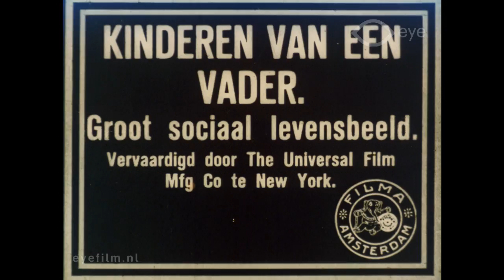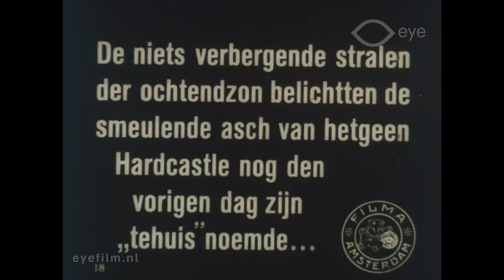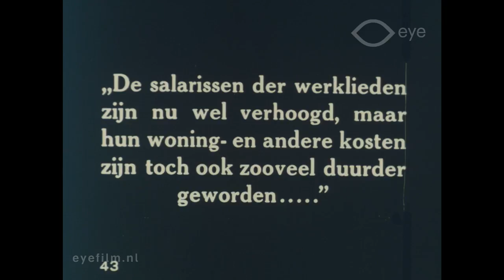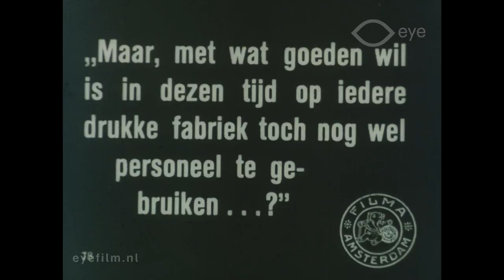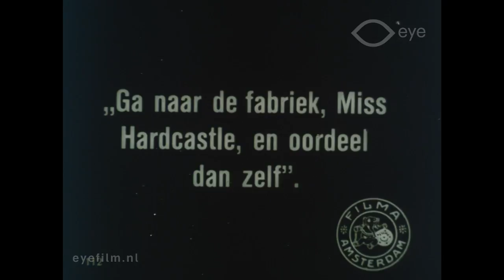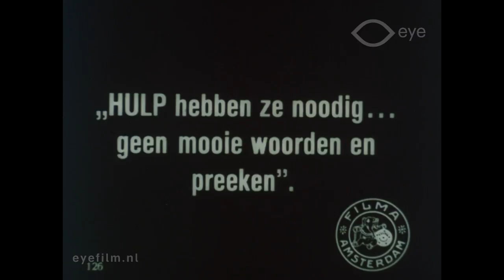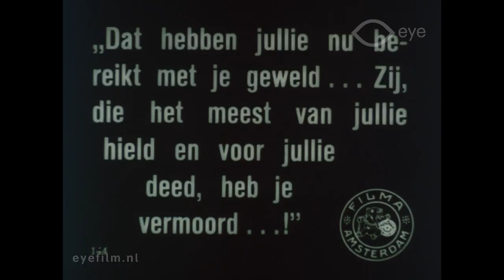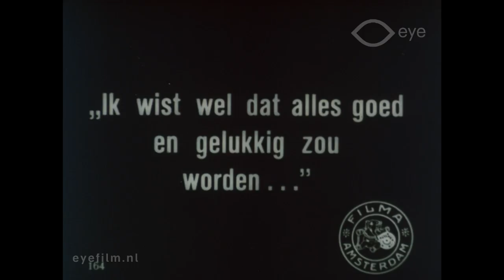The Right to Happiness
Director: Allen Holubar | Production Country: United States | Year: 1919 | Production Company: Universal (United States) | FLM57157 | Film from the collection of EYE (Amsterdam)

The story of twin sisters, one of whom grows up in Jewish revolutionary circles in Russia, and the other who grows up as the daughter of a wealthy American factory manager.

Cast: Maxine Elliott Hicks, Dorothy Phillips, Rachel Moline, Esther Moline, Stanhope Wheatcroft, Henry A. Barrows, Alma Bennett, Winter Hall, Margaret Mann, Hector Sarno, Robert Anderson (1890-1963), William Stowell.